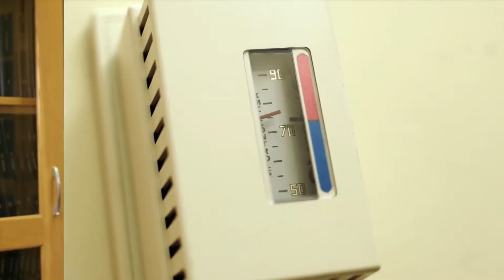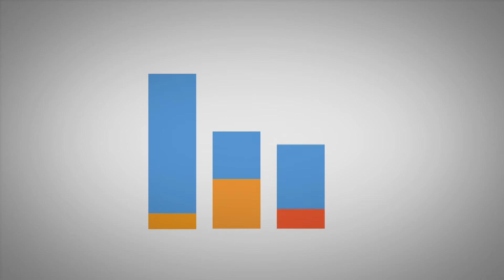Leslie Abrahams: Greenhouse Gas Emissions from LNG Exports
Engineering and Public Policy and Civil and Environmental Engineering Ph.D. Student Leslie Abrahams discusses her research on the life cycle of greenhouse gas emission from liquefied natural gas (LNG) exports and their implications for end uses.